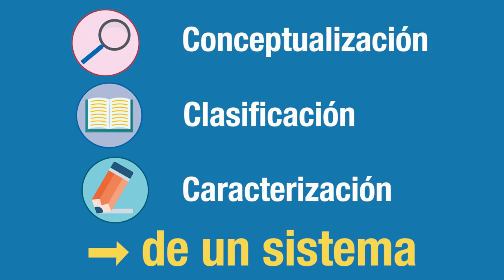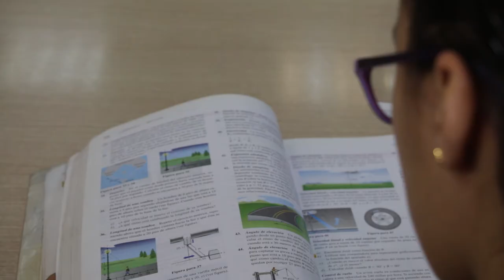Teoría general de sistemas: UD1 - Enfoque sistémico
Esta unidad didáctica le brinda herramientas básicas para que pueda diferenciar los conceptos estructurales de la teoría general de sistemas; esta conceptualización, clasificación y caracterización de un sistema, aportará la fundamentación teórica para que en el desarrollo de los contenidos pueda desarrollar actividades complejas con respecto a la resolución de problemas a través de análisis sistémico.

Coordinador

Soporte Tecnológico